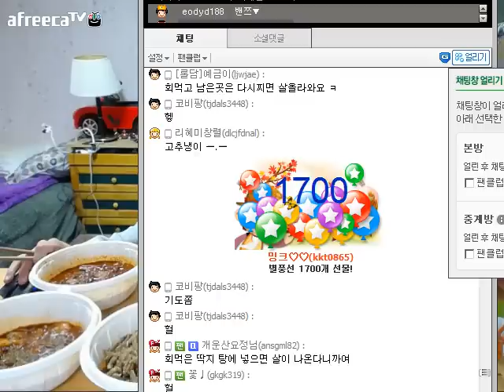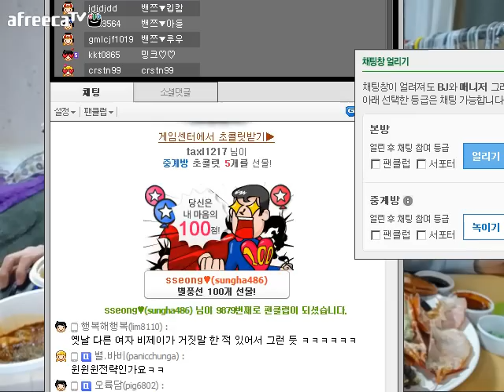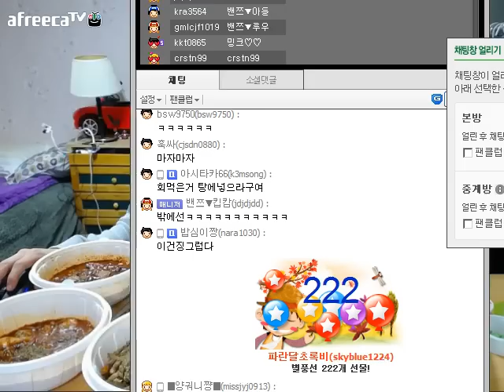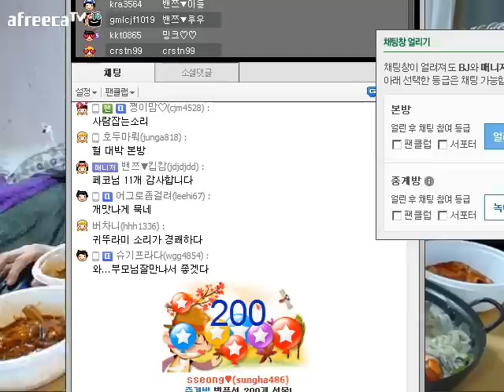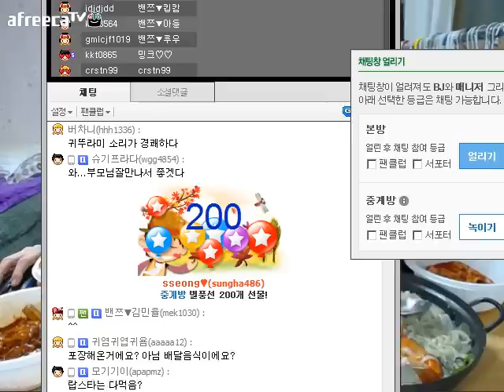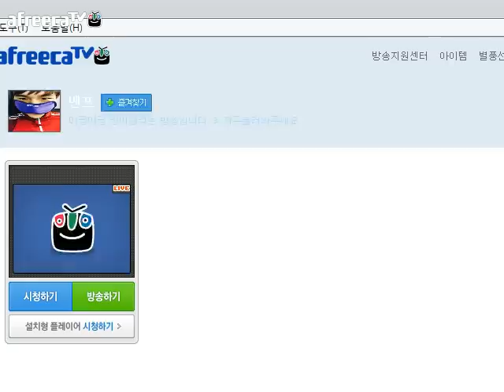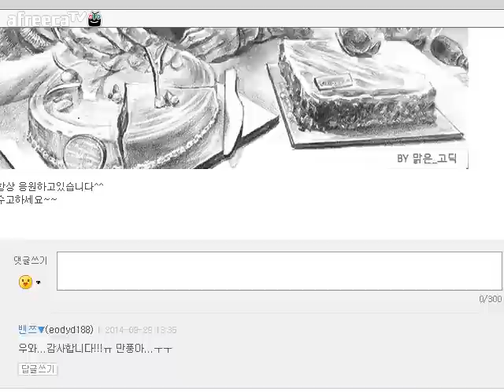140929 랍스터 먹방